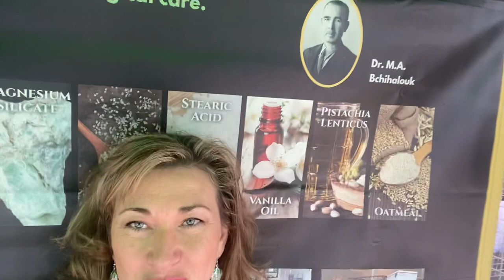Welcome to “Behind the Scenes of ELAJ” with Suhein Beck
Enjoy a whirlwind tour around the globe spanning 150 years of “Behind the Scenes” stories and discover how this obscure ELAJ skincare formula became an international brand.

From dodging bullets, bombs and bad hair days, this collection of “Behind the Scenes of ELAJ” stories is anything, but a typical entrepreneurial journey.